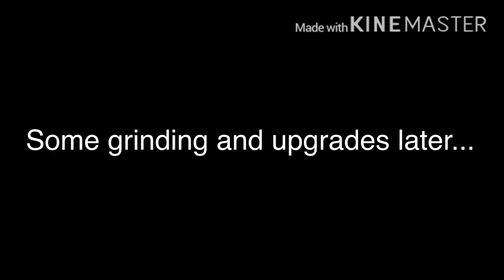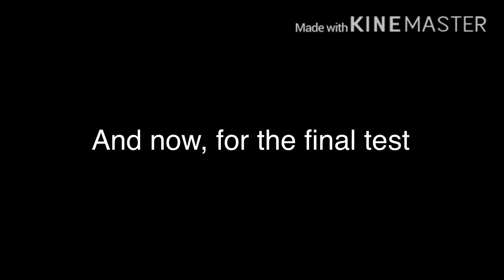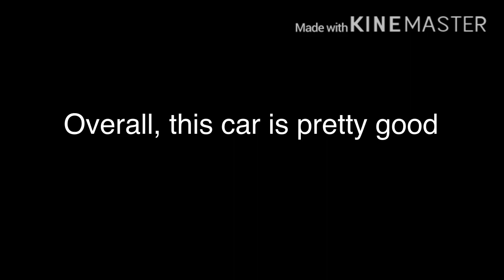BOATY R33 TIME • Assoluto Racing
R33 drives like a boat lol

Soobscroob to me